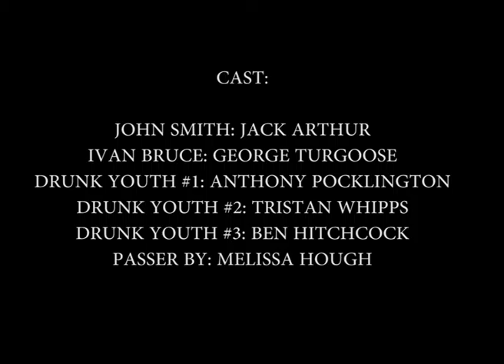Underpowered Short Film. Sam Mcloughlin 2017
Massive thank you to everyone who helped me on this project!

Jack Arthur, George Turgoose,  Anthony Pocklington, Tristan Whipps, Ben Hitchcock, Melissa Hough.